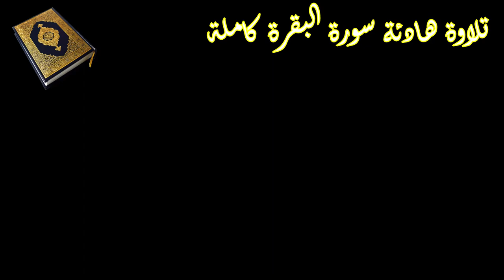Full Al Baqarah Recitation with Spain footage | سورة البقرة كاملة مع طبيعة إسبانيا تريح القلب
Full Al Baqarah  Recitation To Heal Your Heart with Spain footage |  سورة البقرة كاملة بتلاوة هادئة مع طبيعة إسبانيا تريح القلب
سورة البقرة كاملة بتلاوة هادئة تريح القلب . مع جولة في الريف الإسباني المتميز بطبيعته المتنوعة التي
 تشرح الصدر وتريح النفس.

خصائص سورة البقرة
تحتوي سورة البقرة على العديد من السمات والخصائص، وفيما يأتي أهم خصائص سورة البقرة: [6]
※ أنها أطول سورة في القرآن.
※ أن فيها آخر آية نزلت من القرآن الكريم.
※ أن فيها أطول آية في القرآن (آية المداينة).
※ أن فيها أعظم آية في القرآن (آية الكرسي).
ورد في السيرة النبوية أنها تحاج عن صاحبها يوم القيامة، وفيها اسم الله الأعظم الذي إذا دعي به أجاب وأن أخذها بركة، وتركها حسرة، ولا تستطيعها البطلة
✔ لا تنسى الضغط على زر الإعجاب👍 والاشتراك في القناة يسعدنا ويشجعنا👈

Video from TopRelaxationMusic from YouTube
Sound by آيات from YouTube